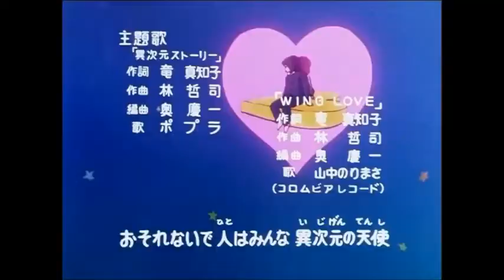clip wingman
dite ceux que vous penses du clip  la  chanson de wingman pour rien oublier active la noctification pour rien oublier de mes  mes video ou en direct